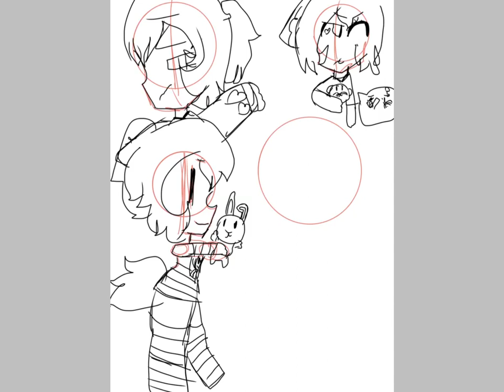Petco. Hermanos Ayala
Hola, soy Sofi y les voy a estar compartiendo mis dibujos. Este es un dibujo que hice de nuestra visita a Petco, mis hermanos y yo amamos ir a ver los animales :D